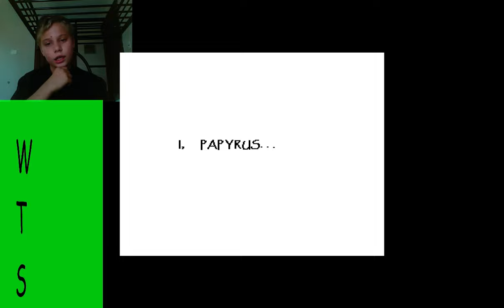WTS episode 65:UNDERTALE lets play episode 5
hey whats up you guys yes welcome to another UNDERTALE video